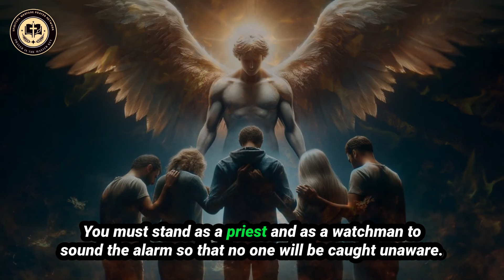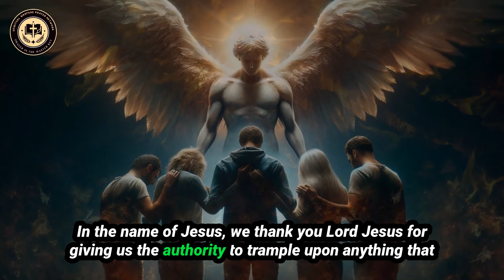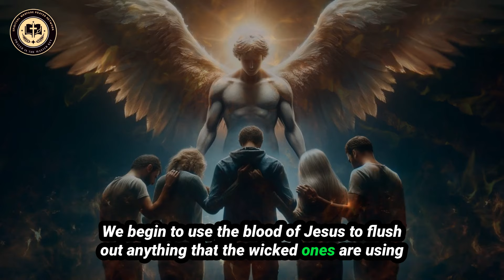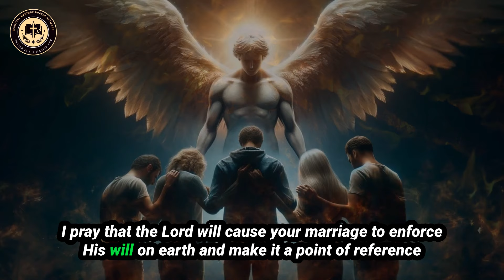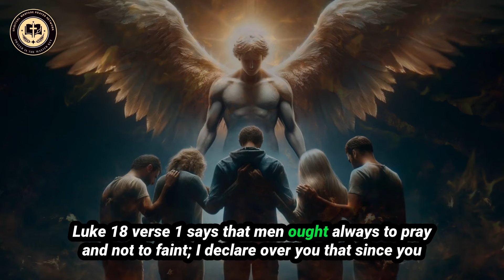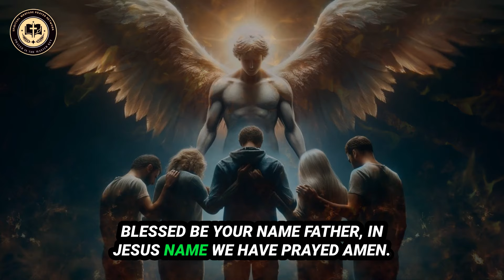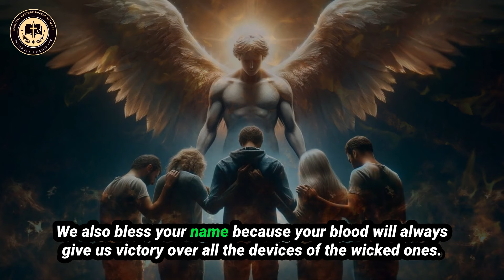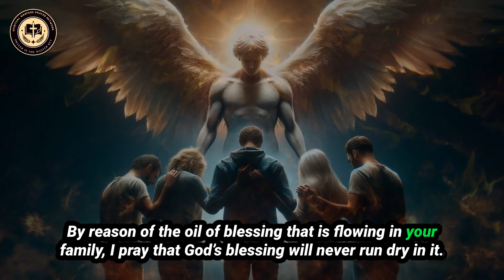PRAYER FOR FAMILY PROTECTION! Plead The Blood Of Jesus Over Your FAMILY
PRAYER FOR FAMILY PROTECTION: Experience divine protection over your loved ones with our Most Anointed Prayers for Family Protection.  These powerful prayers will shield your family from harm, spiritual attacks, and any form of evil. Join us in invoking God's mighty shield, surrounding your home and family with His love, peace, and protection. Let these anointed prayers fortify your family's faith, ensuring safety, unity, and divine blessings in every aspect of their lives.

► SHARE!  and

▶️Music Title: Whitesand - Sad Dramatic Emotional Epic Music - My Spirit Is Free